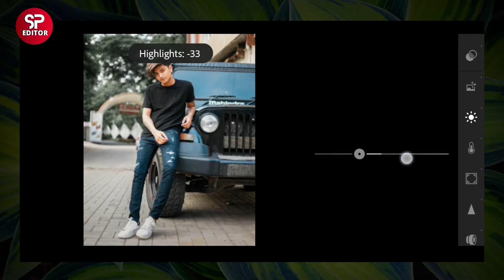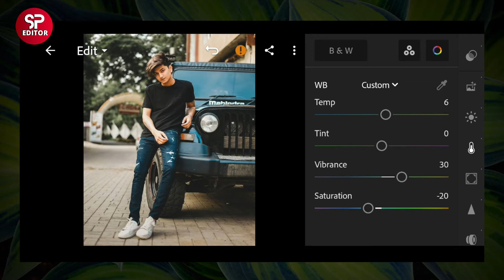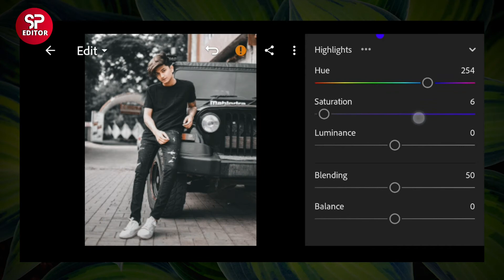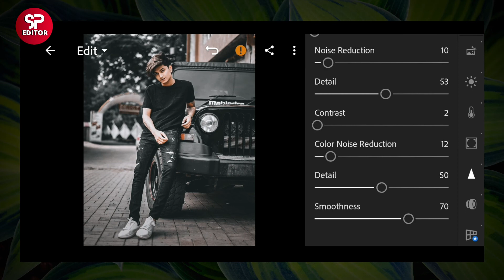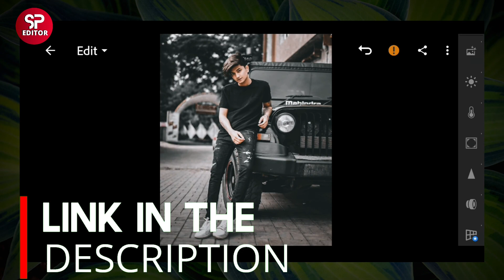[No Password] How to Edit Black and Brown Tone in lightroom mobile | Preset Download Free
How to Edit Black and Brown Tone in lightroom mobile | Preset Download Free | Sp Editor.

▶️ Picture:
▫️ Unsplash

✅ Tow ways to get this Filter/Preset

➡️You can download the Presets which is available in DNG format.

TO our CHANNEL for more Lightroom Editing Tutorial and Premium Preset 😍